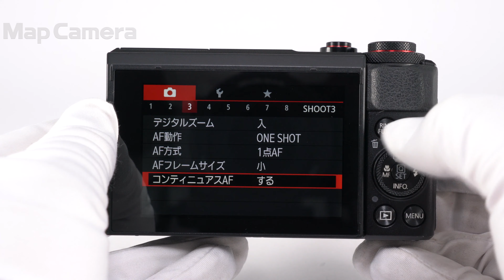Canon (キヤノン) PowerShot G7X Mark II 並品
Canon (キヤノン) PowerShot G7X Mark II

【外観】全体的にスレキズなどの使用感が多く見受けられます。
【機能面・操作】レンズ内にチリありますが、実写への影響はありません。安心してご使用いただける動作良好な商品です。